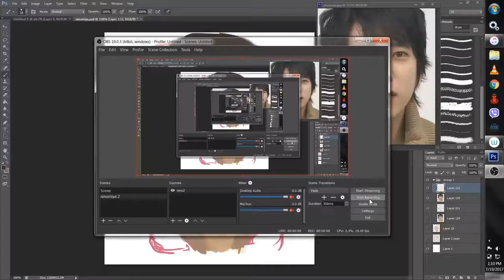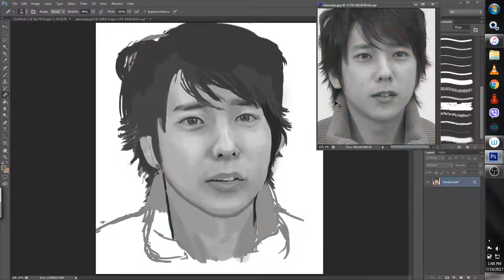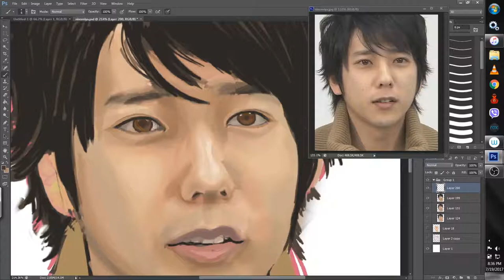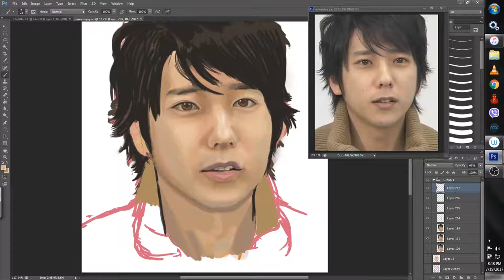Ninomiya Kazunari Study - Speedpaint - Part 3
1 hour and 53. Hm. This is taking a long time. *wipes sweat*